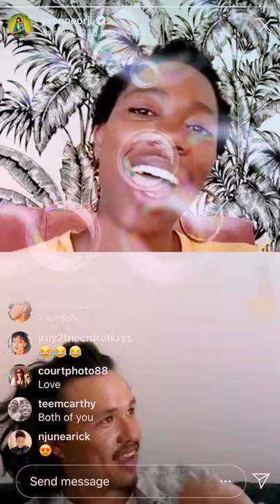Insecure cast Alexander Hodge being a sex symbol for 25 seconds..